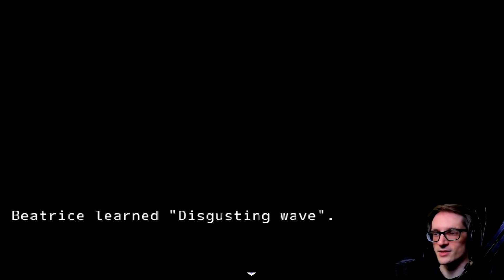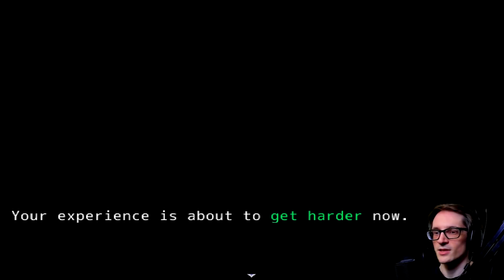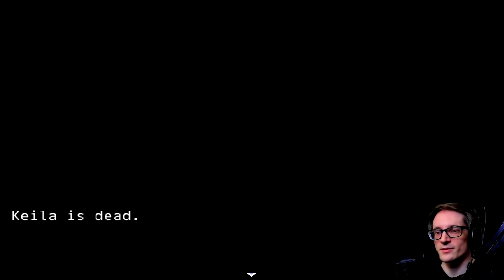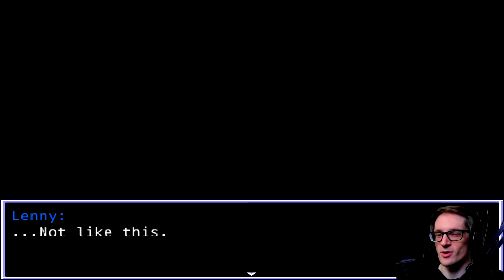Version 1.0! What Happened to the World? | Demonpact: Clarice (Part 12)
Version 1.0! What Happened to the World? | Demonpact: Clarice (Part 12) - Two hopeless nerds manage to summon a demon girl, but now they have to find another person to die as her demonic sacrifice instead of themselves. As the story unravels, they end up breaking the law as well, so the cops, bounty hunters, vigilantes, and pretty much everyone want them jailed and/or dead. It will spiral out of control pretty fast, and every action you take will influence how it all ends.